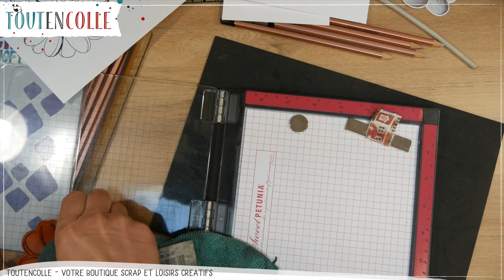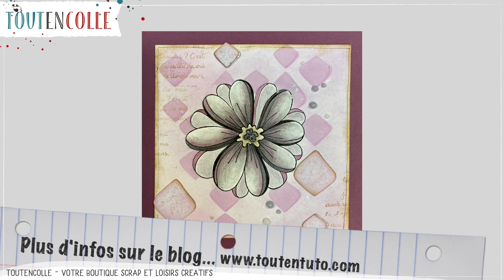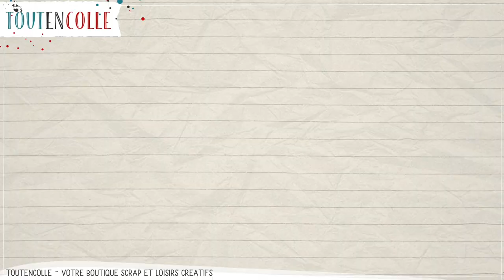tuto crayons pitt graphite matt faber castell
Dans ce tuto Hebdomadaire nous réalisation un coloriage avec des crayons pitt graphite matt de faber castell, autrement un coloriage en niveau de gris avec des crayons incroyables ! On réhausse un peu en touche finale avec un crayon Metallic Derwent, une combinaison de produits vraiment très classe !